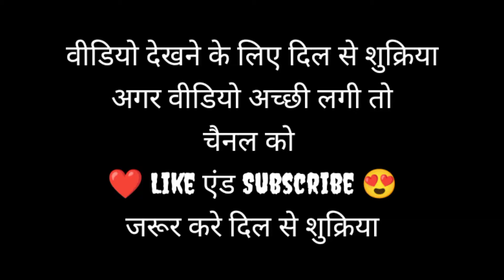ISHQAM BGMI Montage ❤️ RAghU Gaming BGMI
ISHQAM MIKKA SINGH SONG 😍 BGMI MONTEGO 😈 RAGHU GAMING BGMI 😍

BGMI Lover

😌 Information 😌

Earphones         : Realme Classic Buds😍

BGMI Name       : 『ＲＡɢʜＵ』

MIKKA SINGH Vs Viral Girl Dance
BGMI Montego Video
BGMI Montego
BGMI gameplay
BGMI gaming
RAghU Gaming
Pubg mobile
Battleground Mobile India
Players unknown battleground
BGMI field
Pubg live stream
Android gameplay
BGMI Android gameplay
BGMI Low device Gameplay
BGMI Realme C3 Gameplay
BGMI Realme phones Gameplay
Pubg low device Gameplay and testing
BGMI Realme C3 Gameplay Testing.